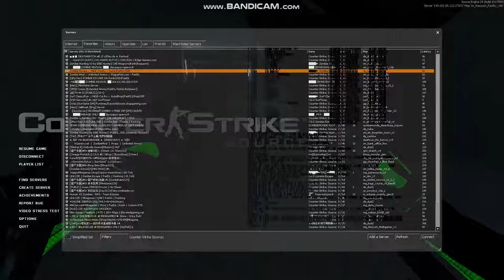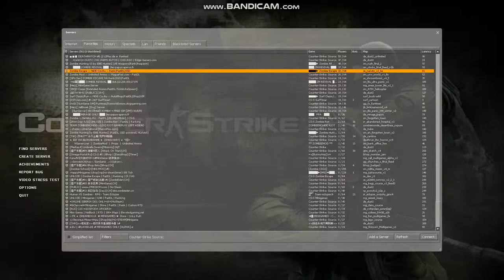【Escape Umbrella Corporation Company】CS Source: Zombie Escape E08 (Flye Talk)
Fun map!